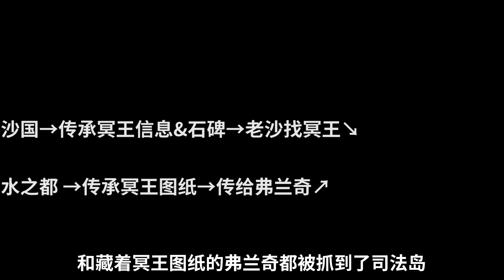【阿旺】海賊王冥王的前世今生！海賊王1055話分析！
海賊王萬年鐵粉，喜歡細節分析海賊王！歡迎各位共同討論！ 本频道制作的所有视频都符合平台的使用政策，没有任何违规行为。